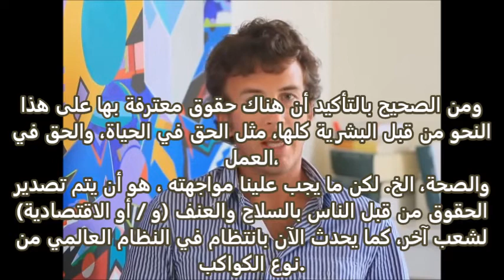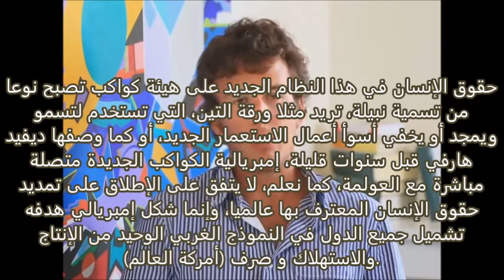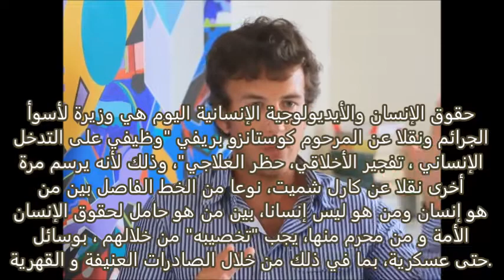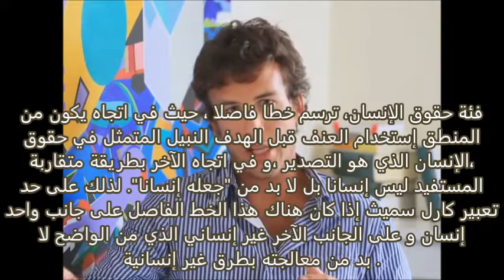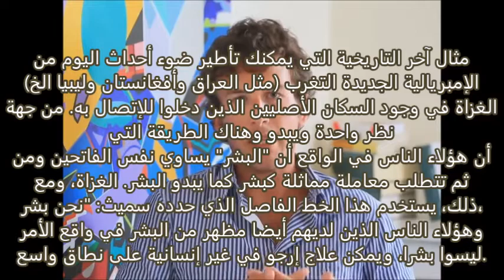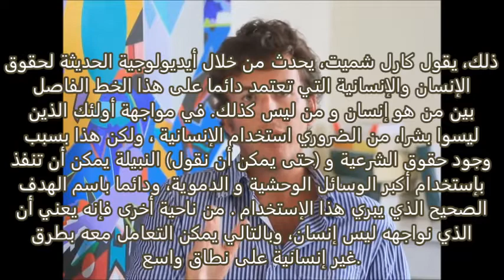دیجو فوساروحقوق الانسان ورقة التین الامبریالیة